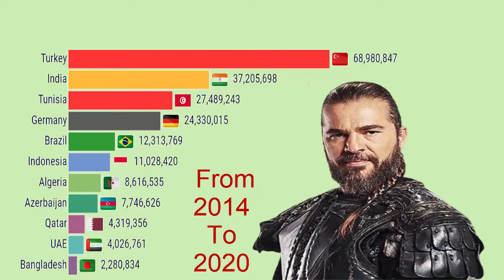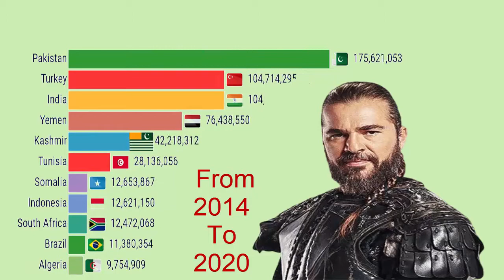Ertugrul Popularity by Most Viewership Country Wise 2014 To 2020